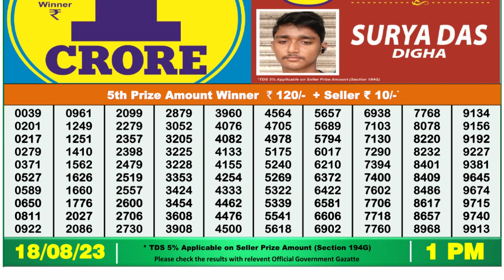🔴Dear Lottery Sambad Live 1pm today 18.08.23 Nagaland State Lottery Result